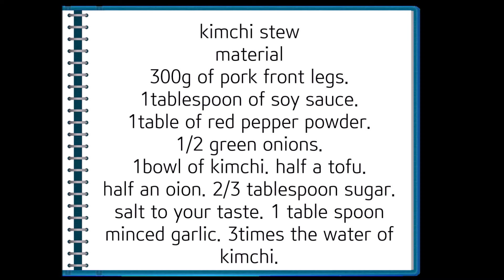집밥레시피 김치찌개 / korean-homecooked recipe kimchi stew